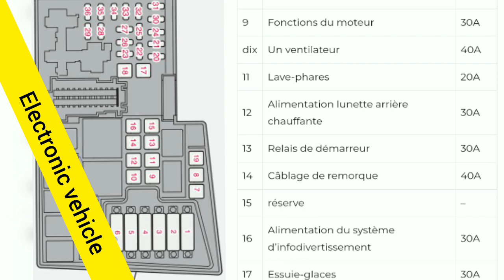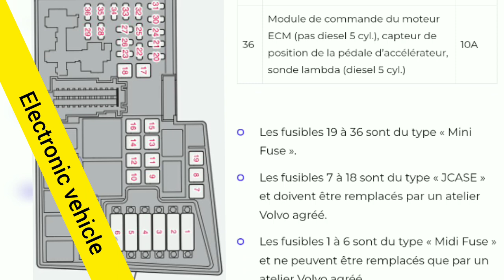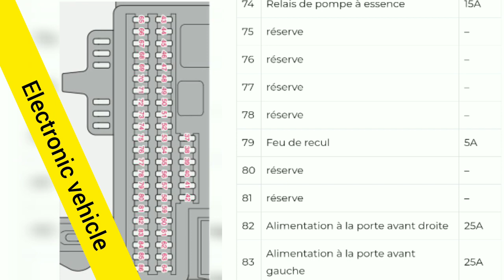Disposition des Fusibles volvo C30 2007-2013.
fusible c30 volvo
c3 volvo fuse box
fusible volvo
relais volvo
volvo c 30 relay